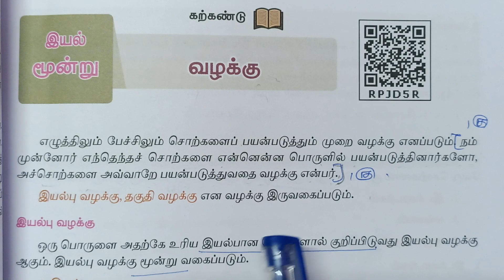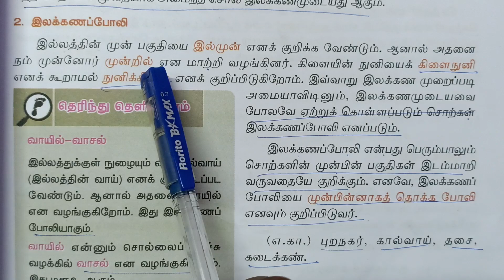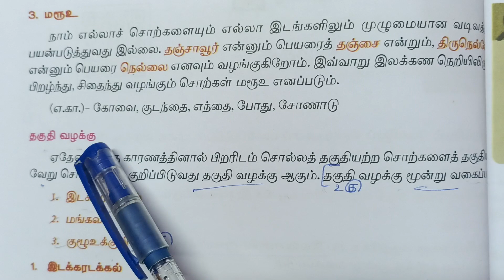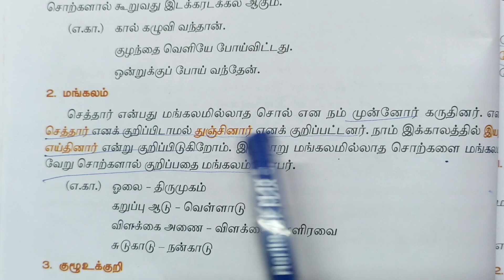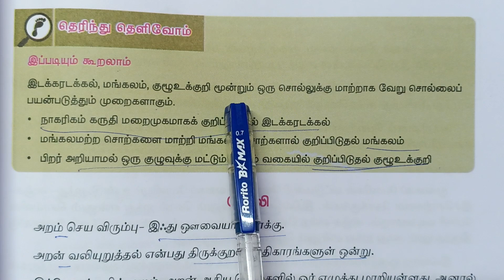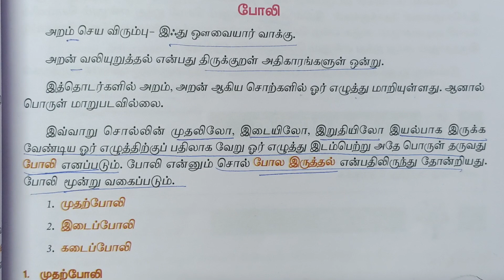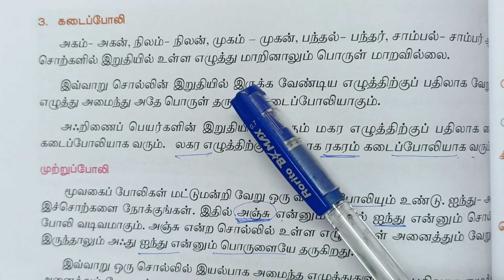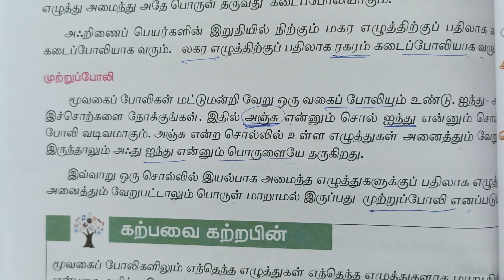T190 7th std 1st term Tamil இலக்கணம் 2வழக்கு